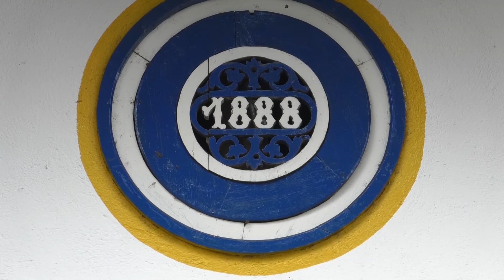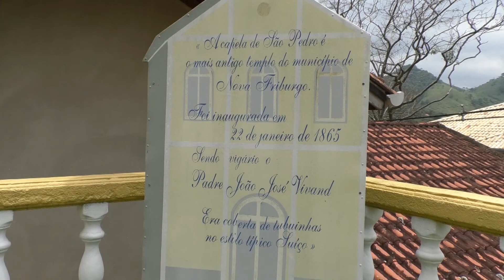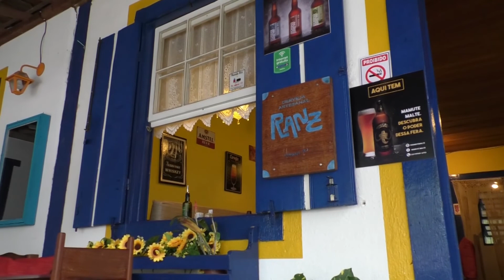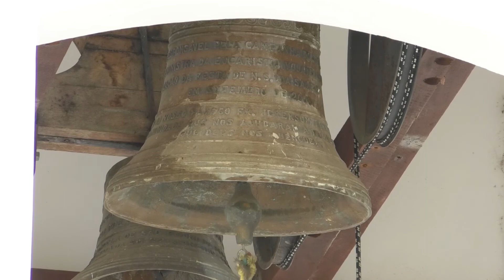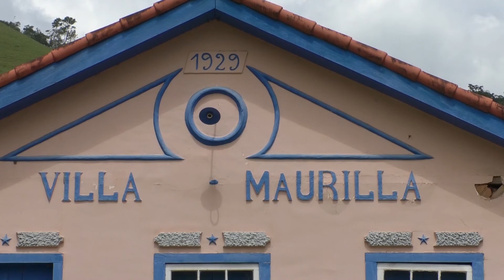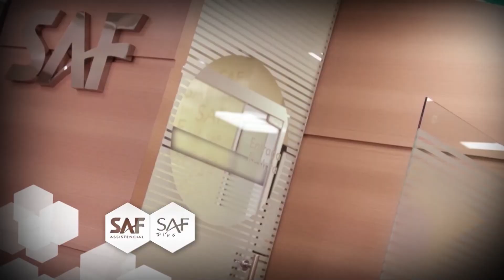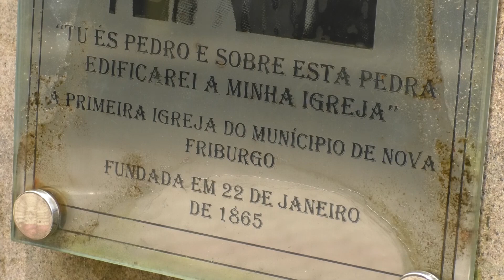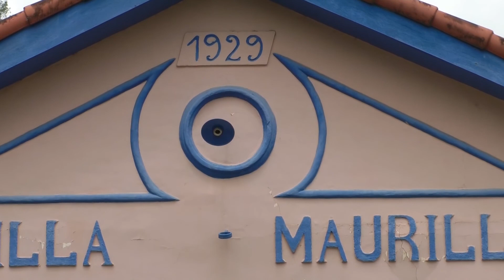POR DENTRO DA HISTÓRIA - LUMIAR E SÃO PEDRO DA SERRA